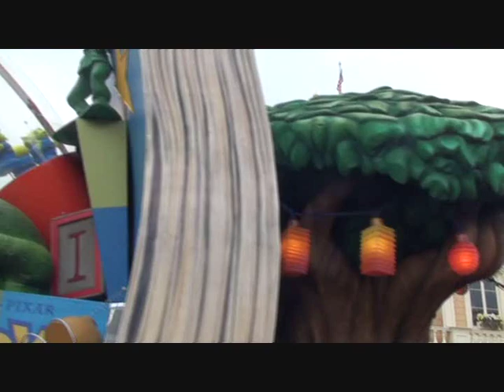Disneyland Paris Printemps Parade HD Complète